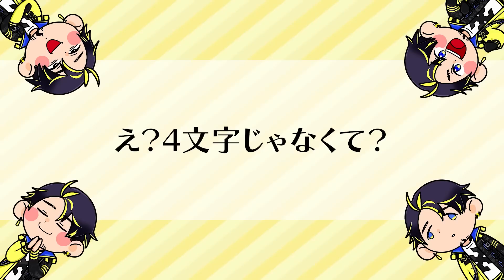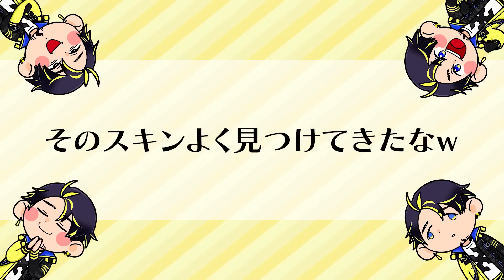【閲覧注意w】こんな総集編…どこに需要あるねんｗｗｗ【Among Us】【近アモ】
生配信終了後の恒例行事をまとめましたｗｗｗｗｗｗｗｗｗｗｗｗ

というわけで是非おもしろぉー！と思ってくれたら高評価ぽちよろです～～～☺

～～メンバーシップ強化月間！～～
目指せ１０００人！たくさんの新入社員、大募集です☺➑～

ファンアートは
切り抜きは
だす～ん☺

新しい歌動画でました！是非聞いてね☺

新作LINEスタンプでたよ～～～！！☺

実はティックトッカーです！あとちょっとで2万人！

↓↓ハッチャンの歌が聴きたい人はこちらの再生リストから↓↓